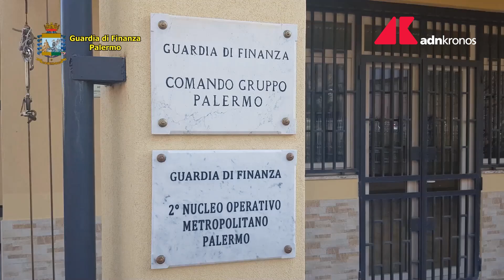Pensione falsa: arrestato a Palermo per truffa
Pensione per cecità falsa a Palermo, arrestato truffatore.